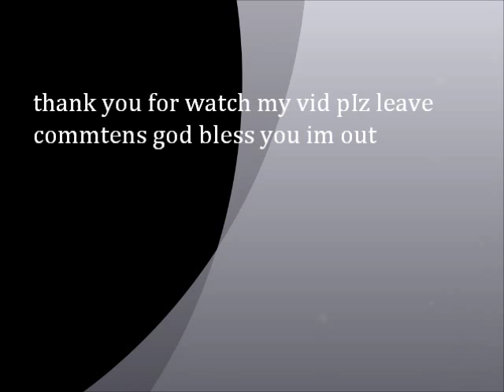gypsy shout outs by sonnygreek